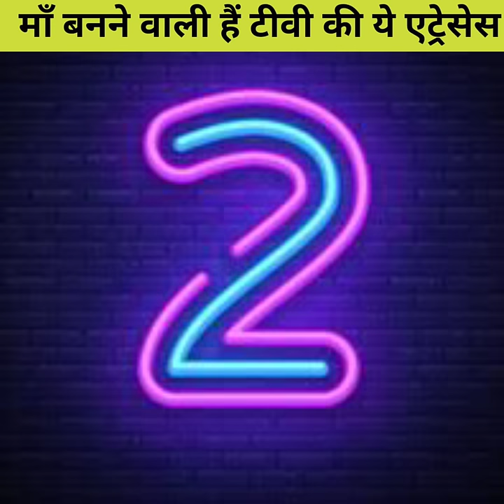टीवी सीरियल की यह फेमस अभिनेत्रियां जल्द बनने वाली है मां आने वाली है घर में खुशियां। TV actress..